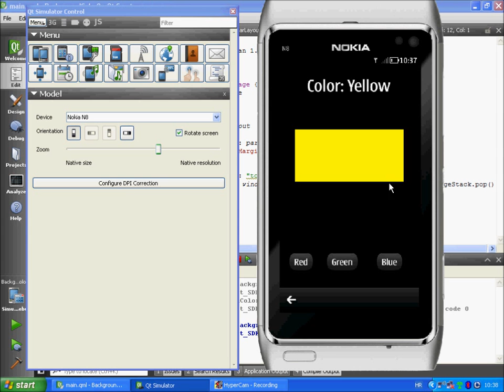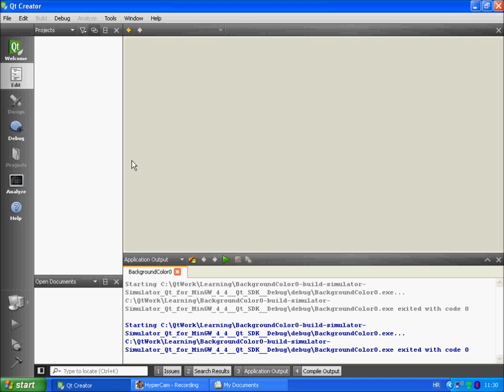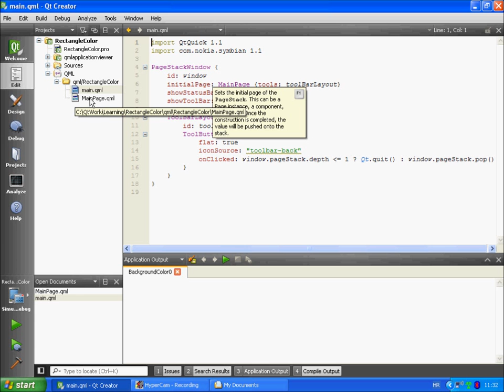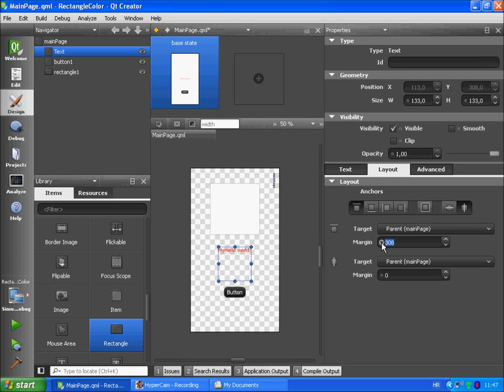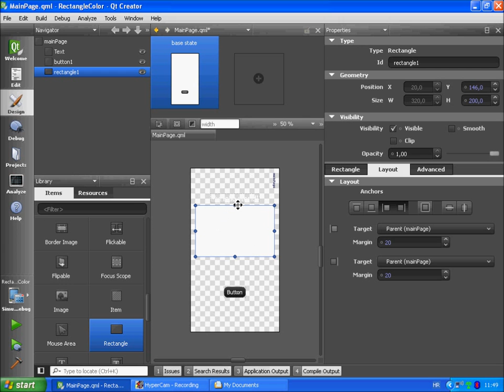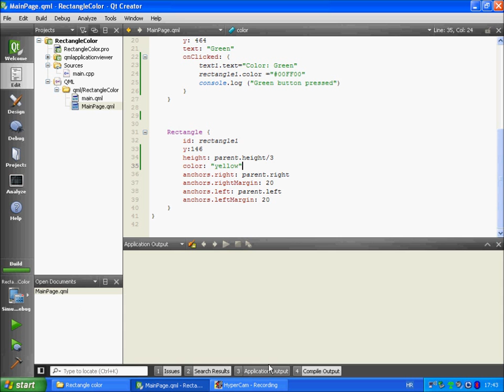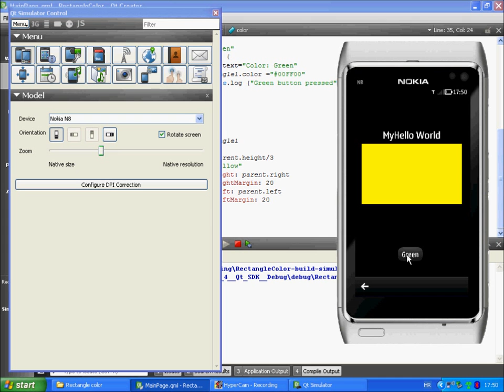Button Qt Quick Components for Symbian Part 1 of 2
This video is part 1 of 2. In this episode we will create and app for Nokia Symbian phones with flowing QML elements:
1. Button element introduced in Qt Quick Components 1.0
2. Text element introduced in Qt 4.7
3. Rectangle element introduced in Qt 4.7
We will also use qt console function to write message to console for debugging purposes. We will also examine relation between Edit mode and Designer mode. Parent child relationship between elements will be covered. Also we will set this GUI so it is immune to different phone orientation. User interface will be fine in both landscape and in portrait mode because of using anchor properties.

Be sure to watch my earlier Hello World videos if you still haven't

If you want to learn more read this links:
Introduction to the QML Language: